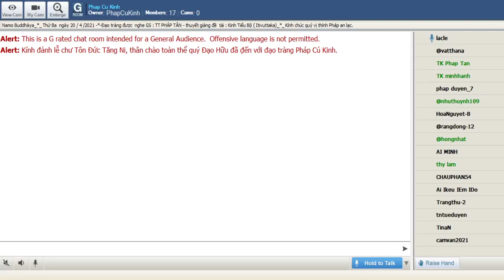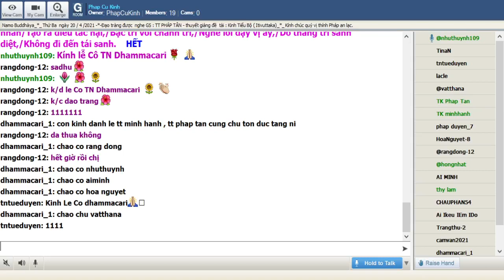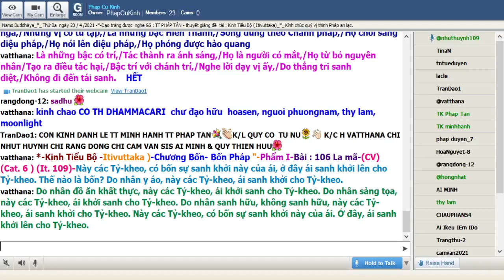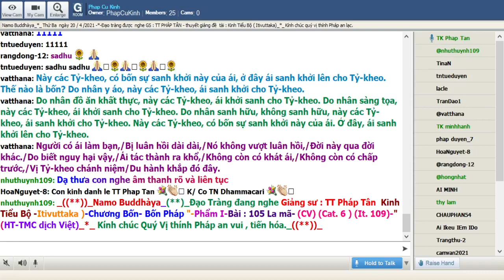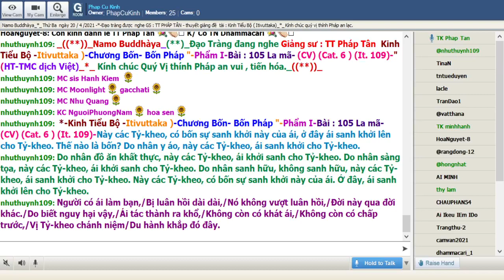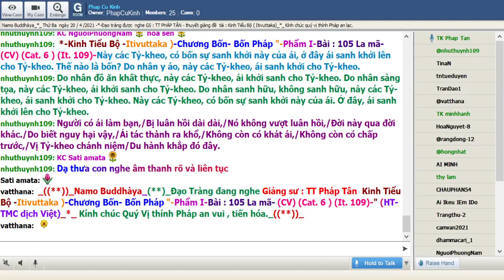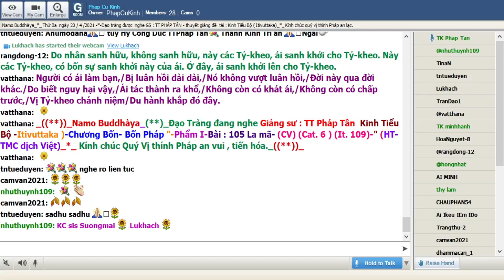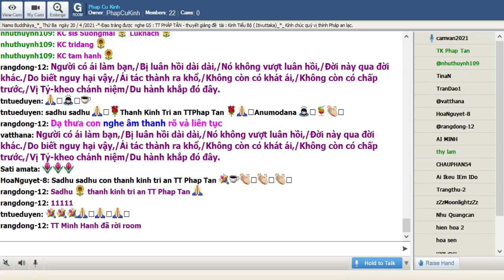20-04-2021_Room PhapCuKinhChuyenDDe.TT Pháp Tân giảng Kinh Tiểu Bộ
PhapCuKinhChuyenDDe Thứ Ba Apr 20-2021.TT Pháp Tân - thuyết giảng đề tài : "Kinh Tiểu Bộ - ( Itivuttaka )-Chương Bốn -Bốn Pháp"-Phẩm I.Bài : 106 La mã-(CV) (Cat. 6 ) (It. 109)-" (HT-TMC dịch Việt)_*_

@@@ 106 La mã-(CV) (Cat. 6 ) (It. 109)

-Này các Tỷ-kheo, có bốn sự sanh khởi này của ái, ở đây ái sanh khởi lên cho Tỷ-kheo. Thế nào là bốn? Do nhân y áo, này các Tỷ-kheo, ái sanh khởi cho Tỷ-kheo.

Do nhân đồ ăn khất thực, này các Tỷ-kheo, ái khởi sanh cho Tỷ-kheo. Do nhân sàng tọa, này các Tỷ-kheo, ái khởi sanh cho Tỷ-kheo. Do nhân sanh hữu, không sanh hữu, này các Tỷ-kheo, ái sanh khởi cho Tỷ-kheo. Này các Tỷ-kheo, có bốn sự sanh khởi này của ái. Ở đây, ái sanh khởi lên cho Tỷ-kheo.

Người có ái làm bạn,/Bị luân hồi dài dài,/Nó không vượt luân hồi,/Ðời này qua đời khác./Do biết nguy hại vậy,/Ái tác thành ra khổ,/Không còn có khát ái,/Không còn có chấp trước,/Vị Tỷ-kheo chánh niệm/Du hành khắp đó đây.